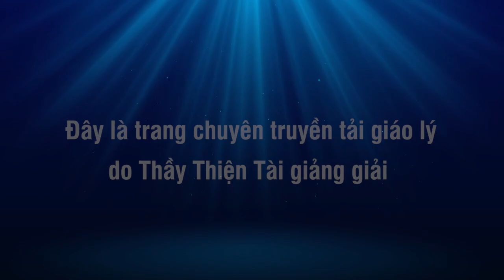Thăm Vườn Và Nói Về Nghề Nông 17-06-2022 - Thích Thiện Tài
Người giảng: Thích Thiện Tài
Địa điểm: Chesapeake,  Virginia, Hoa Kỳ
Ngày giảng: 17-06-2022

⫸ Tổng hợp theo chủ đề:
907 Butt Street, Chesapeake, Va 23324. Usa